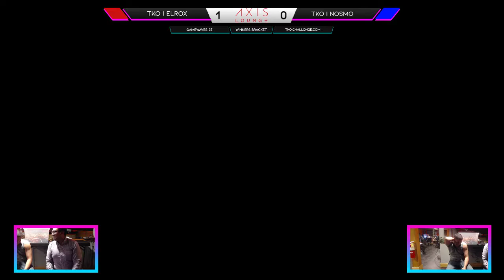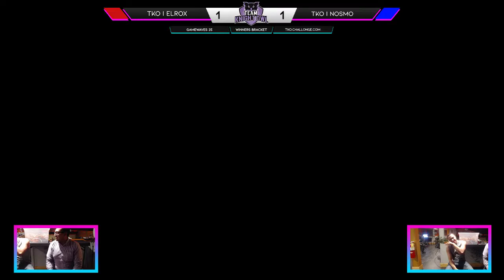GAMEWAVES 25 - TKO | Elrox vs. TKO | NoSmo - Winners Bracket